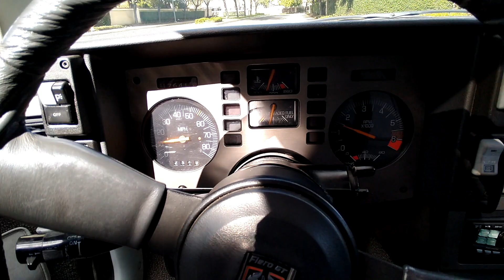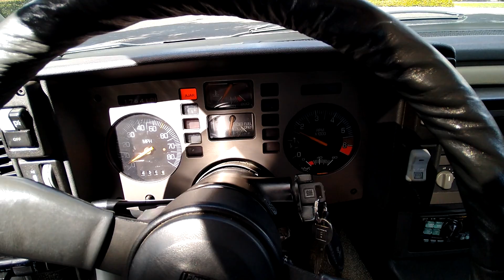My 1985 Fiero GT (walk around)